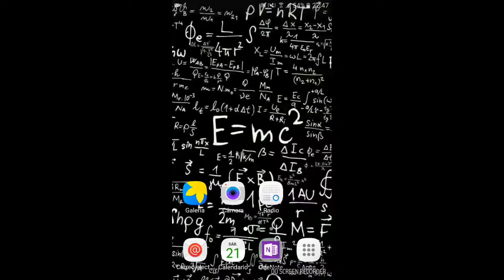Top 5 Mejores goles-DreamSoccerLeague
Hola amigos estamos en un nuevo vídeo para el canal en esta ocasión les traigo un top 5 de los mejores goles en juegos de fútbol.
Pegenle un buen like, si les gusta lo que hago y no se olviden de activar la campanita  para no perderse ninguno de mis vídeos. Compartan con sus amig@s para que disfruten de todo lo que subo.